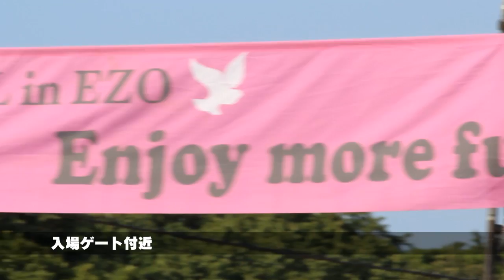[RSRch.]RSR2011-会場設営レポート[8月8日(月)]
8月8日(月)
・入場ゲート付近
・BOHEMIAN GARDEN ステージ設営
・CRYSTAL PALACE 設営中
など